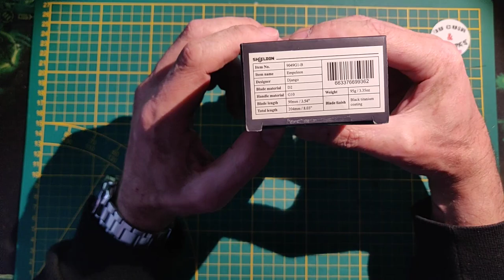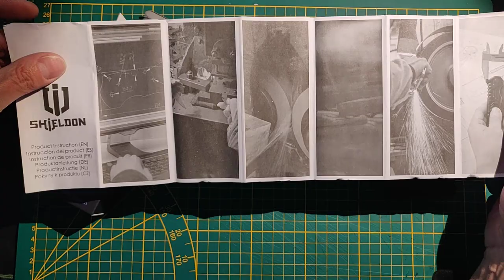Présentation du Shieldon Knives & Tools : Empoleon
Pour faire suite à ma vidéo précédente, voici la présentation d'un des quatre couteaux reçus de Shieldon Knives & Tools : Le Empoleon

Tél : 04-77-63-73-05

Le contenu de cette chaîne n'a qu'un but éducatif et informatif, il n'est nullement question de promouvoir l'usage des couteaux ou pousser à la possession d'articles en cuir. Elle n'a pour objet que d'encourager l'utilisation, la manipulation et la compréhension correctes et sûres des outils.